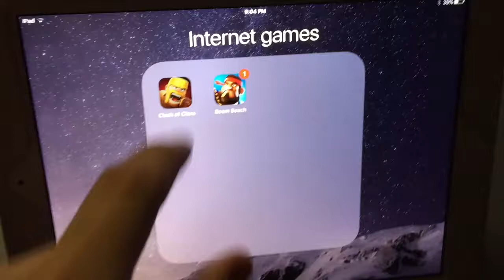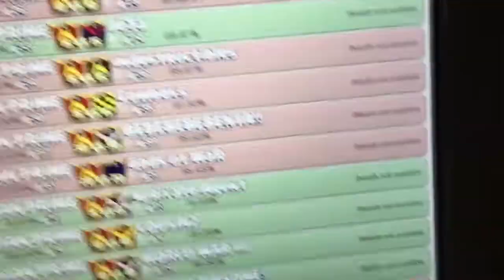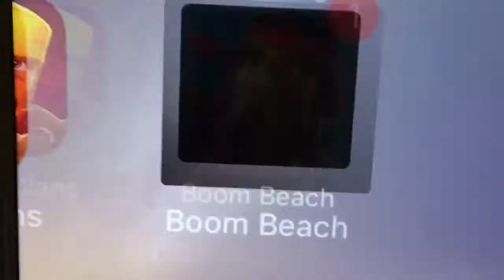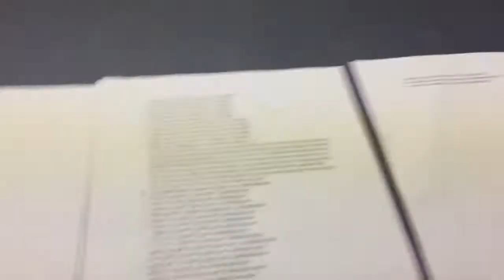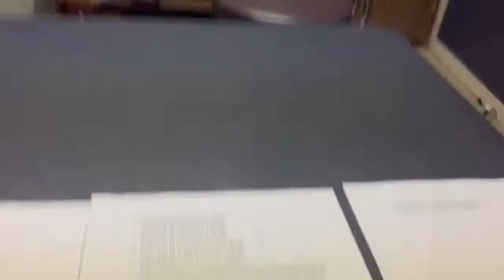Clash of clans (EP #1) upgrading dark spell factory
Hello people of the Internet, today I am playing clash of clans for the first time (for YouTube). In this episode, we will barch enough elixir to upgrade my spell factory to level 2.